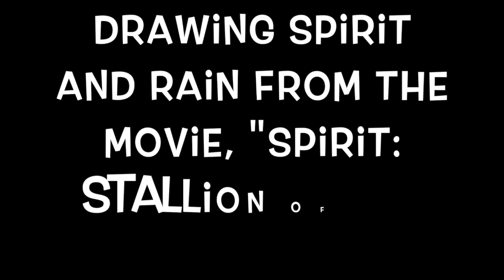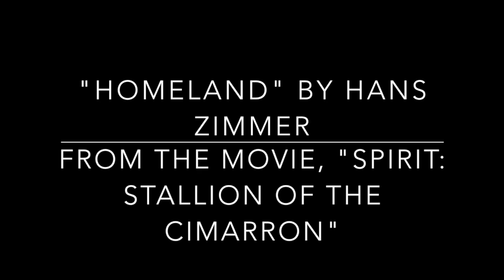Drawing Spirit and Rain!- Flying Horse Studios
*ALL MUSIC IS NOT OWNED BY FLYING HORSE STUDIOS, BUT ALL OF THE DRAWINGS ARE*
Hello everyone, it's Mariah from Flying Horse Studios! Here is a video of me drawing Spirit and Rain from the movie, "Spirit: Stallion of the Cimarron." Enjoy! :)